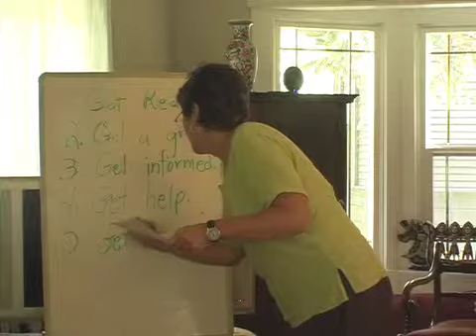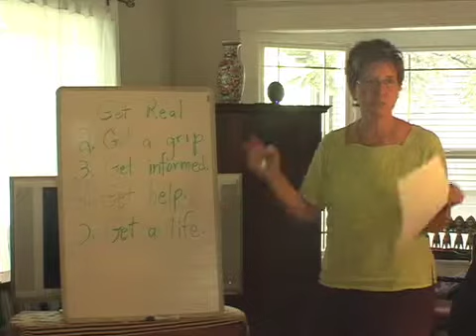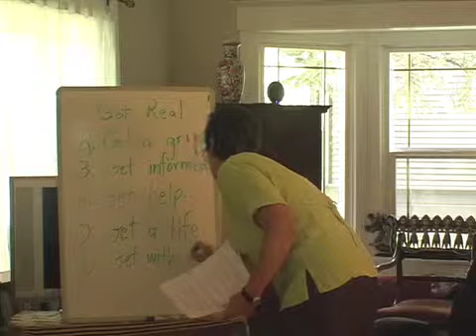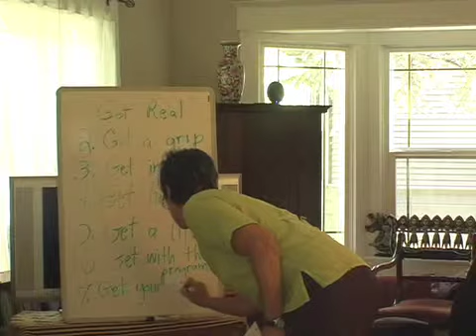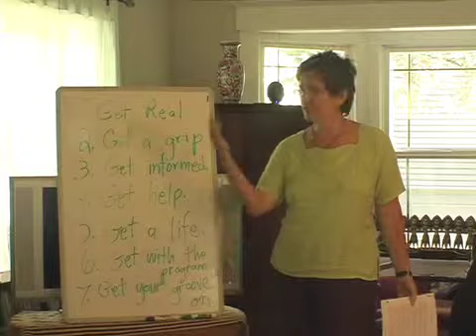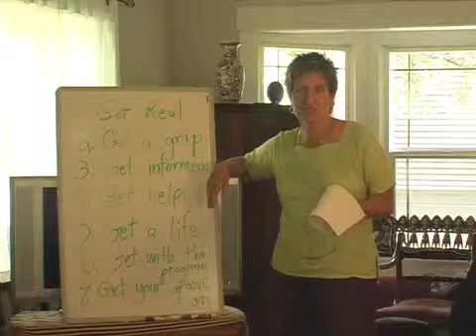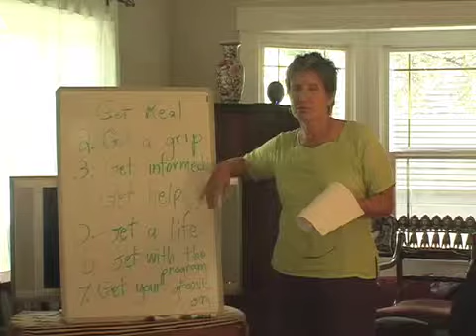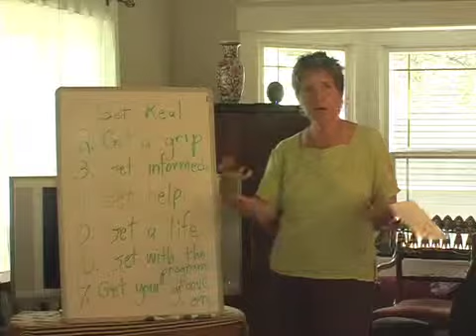Steps to Recovery from Religion part 2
Dr. Marlene Winell discusses steps to recovery from religion